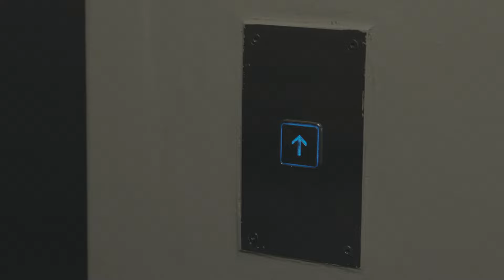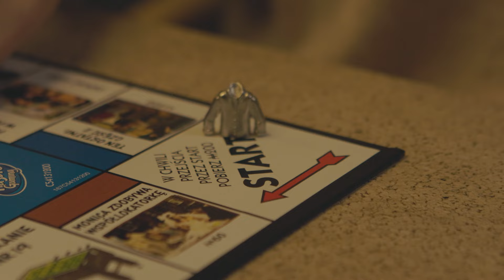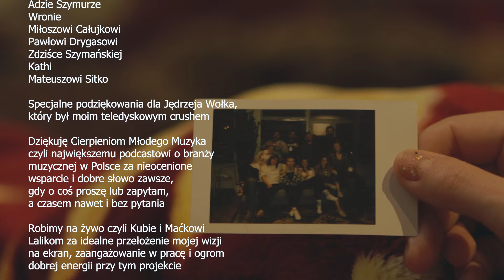Ania Sama - Zagraj ze mną (Official Video)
Moi Drodzy!

Przychodzę do Was z nowością - 'Zagraj ze mną' to piosenka-kocyk, która ma umilić Wam te jesienno-zimowe wieczory. To piosenka o przyjaźni, o byciu blisko i cieszeniu się swoim towarzystwem. A więc... kubeczki w dłoń, rozłóżcie puzzle lub planszówki i cieszcie się chwilą :)

Muzyka: Jarek Jurkiewicz, Ania Sama
Tekst: Ania Sama
Produkcja muzyczna: Szymon Pałyz
Miks/master: Mateusz Hulbój
Zdjęcia/montaż: Kuba Lalik / Robimy Na Żywo

Bardzo dziękuję Mateuszowi z Widoki.co, który udostępnił nam swoje piękne mieszkanie, w którym nagraliśmy klip.

Jędrzejowi Wołkowi za towarzyszenie mi jako mój filmowy crush - dziękuję :)

Moim przyjaciołom, którzy wzięli udział w wieczorze planszówkowo-filmowym czyli:
Kasi Klamce
Adzie Szymurze
Jędrzejowi Wołkowi
Miłoszowi Całujkowi
Kathii
Zdziśce Szymańskiej
Wronie
Mateuszowi Sitko
Pawłowi Andrzejowi Drygasowi

'Robimy Na Żywo' czyli Kubie i Maćkowi Lalikom za świetną współpracę oraz przełożenie i uzupełnienie mojej wizji klipu na ekran :)

Tekst piosenki:
"Ostatni letni oddech września na ramionach mych
Nie musisz mówić mi, ja wiem, że rano będą mgły
I jakoś mi miło, i jakoś mi błogo

Podaj mi rękę, palce takie zimne masz
Daj, rozgrzeję je i do kieszeni schowam nas

Zagraj, zagraj ze mną
wszędzie już późno dziś
nie mamy przecież już dokąd iść
Zrobię herbatę i ułóżmy puzzle i u mnie śpij

Wiem, szczypią w nos te pierwsze mrozy
na gałęziach szron
Wróć szybko, żebyś znów nie mówił
'Zmarzłem tam na kość'

I jakoś mi miło, i jakoś mi lżej
To, co się zdarzyło... spokojny mam sen
i jakoś mi miło, i boję się mniej
przy tobie przemija to wszystko, co złe